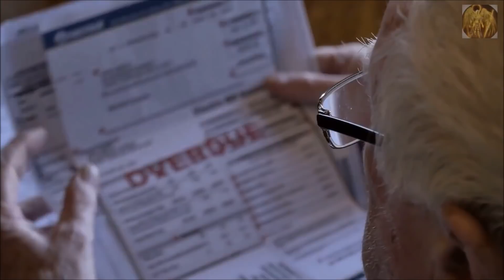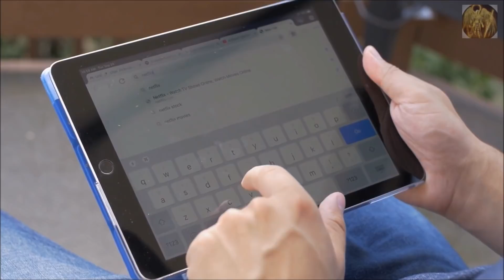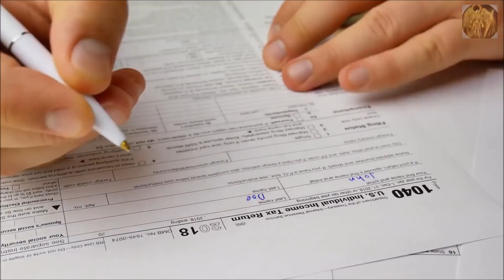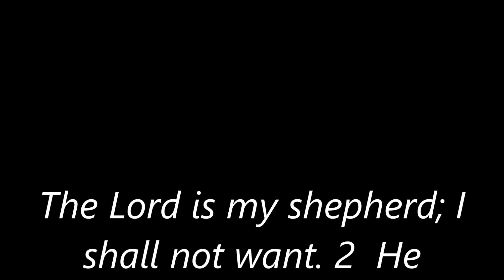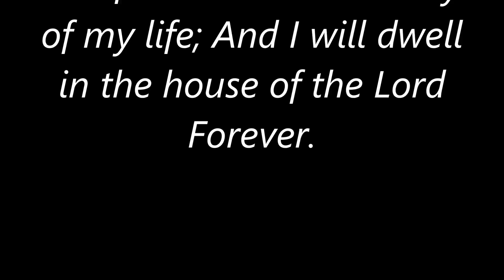End Times Signs - Second coming Return is Critical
FOLLOW WHAT IM DOING

MOST VEIWED VIDEOS

Prophecy update this week: End Times Signs prophecy watchers watchman news report for November 2020. What's happening around the world ? lots of strange events, locust plagues a one world religion, one world government ? and extreme weather among other end time prophecy news.

Signs & Wonders prophecy watchers formerly known as End Times Reporter.
 We are living in perilous times. end of days ? biblical events are taking place around the world.
2020 prophecy is happening more with strange weather and strange events We live in perilous times and are dealing with floods, storms, hail, fire, wildfires, earthquake after earthquake, volcano eruptions and more. There is always prophecy in the news. We are in perilous times.
the Global increase of global warning and climate change activity is a sign that this year we
will see a increase in the Birth Pangs worldwide Prophetic end time events..